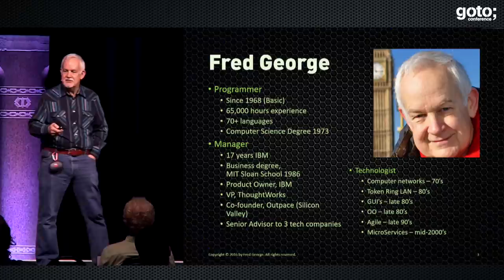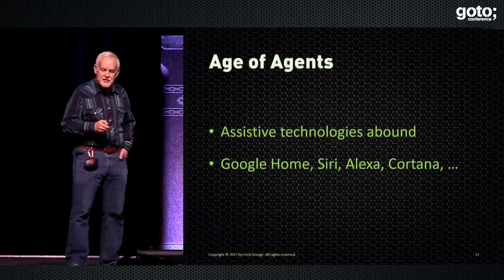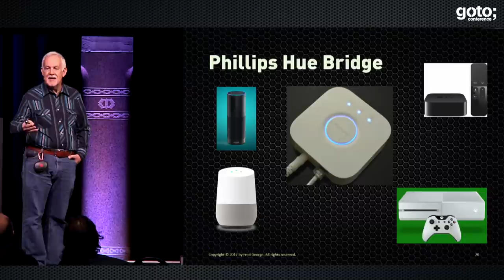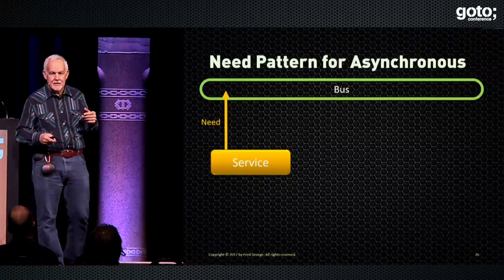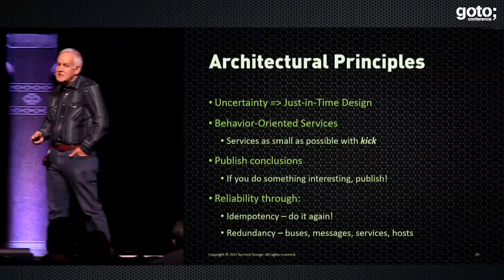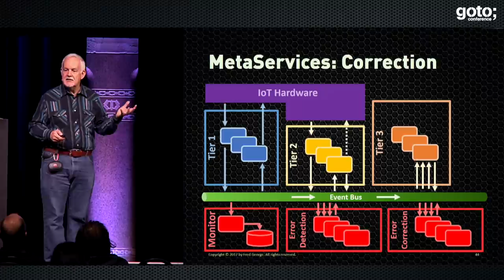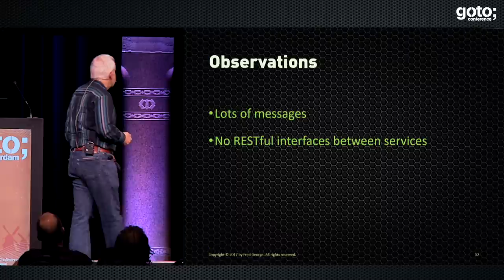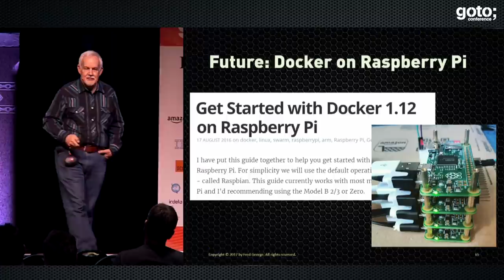IoT & Microservices in the Home - Technical Marriage Made in Heaven • Fred George • GOTO 2017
Fred George - Early Adopter of OO & Agile, Advocating MicroServices & Programmer Anarchy

ABSTRACT
We explore the use of Asynchronous MicroServices to implement a home IoT environment of heterogeneous devices, including lights and motion sensors. We explore a J2ME-like environment where we assume unreliable device connectivity. On this platform [...]

TIMECODES
00:00 Introduction
03:48 Fuzzy vs. Traditional Problems
09:12 My Toys...
11:34 Amazon Echo
11:54 Xbox One
12:09 Apple TV
12:27 Phillips Hue Bridge
13:15 Samsung Refrigerator
14:47 MicroServices to the Rescue!
16:29 Rapids, Rivers, and Ponds
17:44 Need Pattern for Asynchronous
19:29 Incremental Applications
20:28 Technology Choices
21:42 Architectural Principles
23:45 Framework from MicroServices Workshop
25:15 Architecture: Hardware
25:41 Add Event Bus
25:48 Hardware Access
26:17 Scenes
27:22 Reactive Services
29:32 Maintaining State
30:32 Choreography - Sticky Colors
34:38 Observations
36:45 XP Values at Work
37:03 Agile Practices and Roles
41:09 Future: Docker on Raspberry Pi